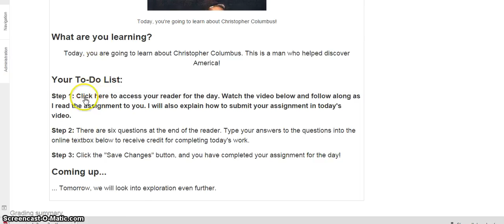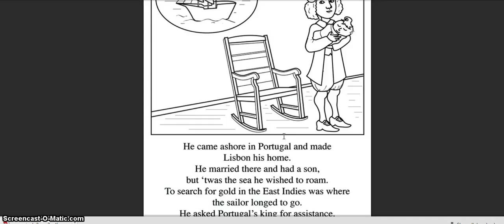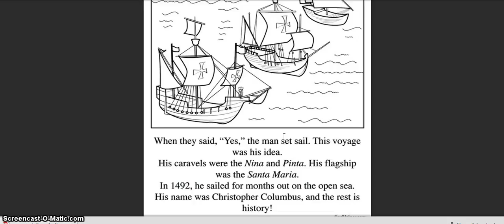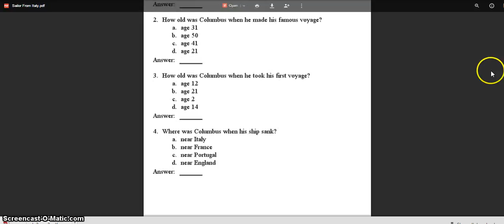Sailor from Italy